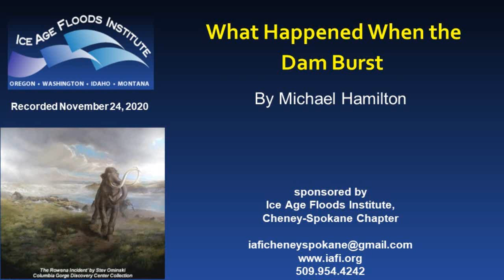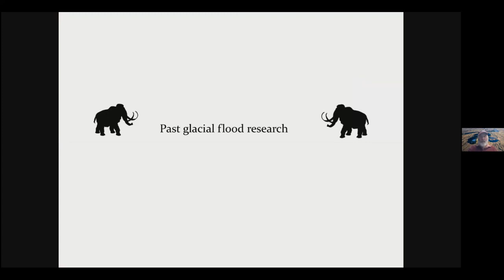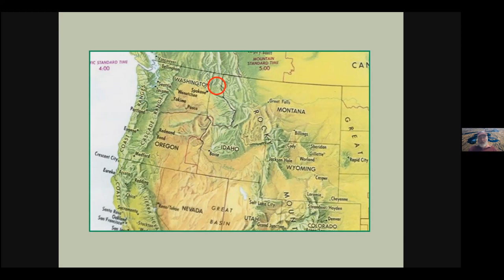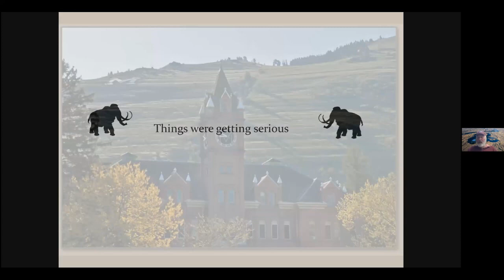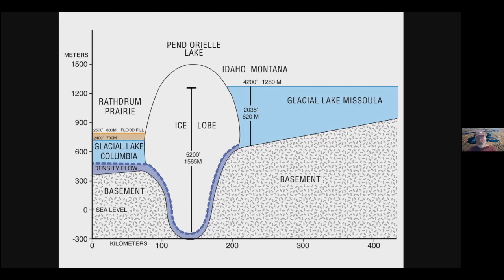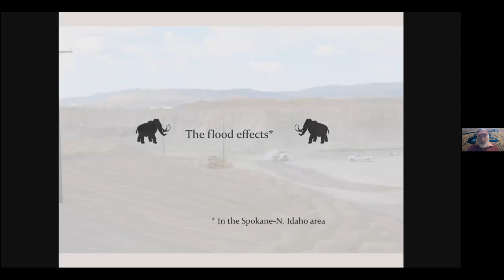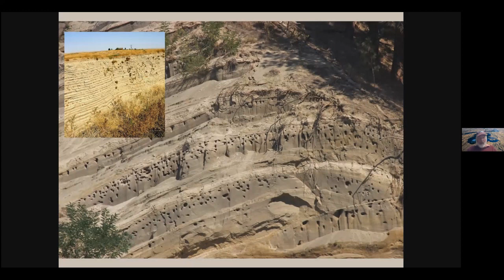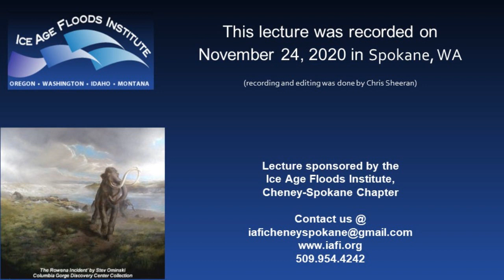What Happened When The Dam Burst by Michael Hamilton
In an Ice Age Floods Cheney-Spokane Chapter lecture giving on November 24, Geologist Michael Hamilton talks about the geology of the Spokane area which reveals an interesting part of the glacial flood story. When the glacial ice dam failed, the area immediately downstream received deposits of sediments and various landforms that provide clues of what happened when the dam burst. What we see in the flood deposits around Spokane also suggest insights on the sequence and size of the outburst floods.